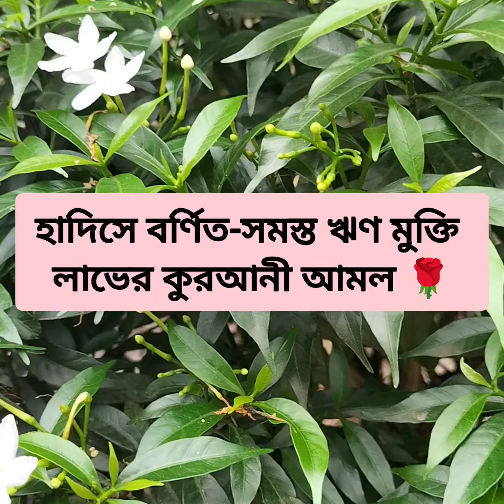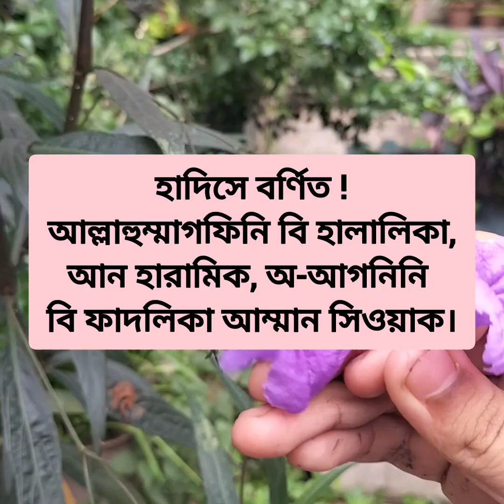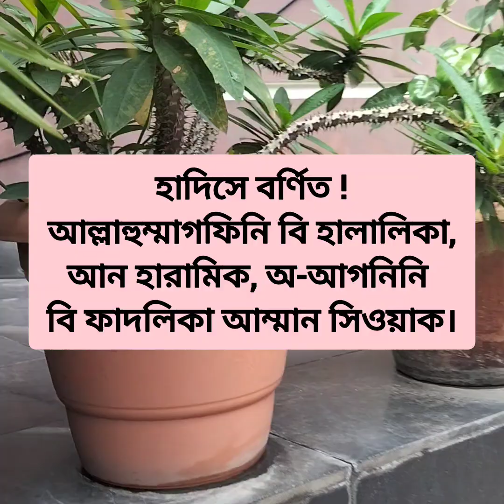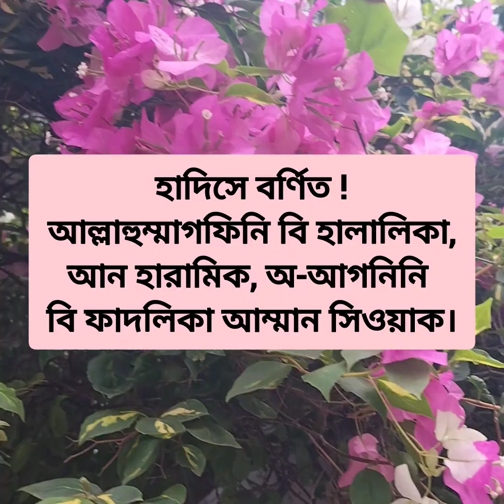হাদিসে বর্ণিত এই দোয়াটি যদি আপনি প্রতিদিন পড়তে পারেন ৪০ দিনে আপনার সমস্ত ঋণ মুক্ত হয়ে যাবে।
হাদিসে বর্ণিত এই দোয়াটি যদি আপনি প্রতিদিন পড়তে পারেন ৪০ দিনের মাথায় আপনার সমস্ত ঋণ থেকে আল্লাহ তায়ালা আপনাকে মুক্তি করে দিবেন।